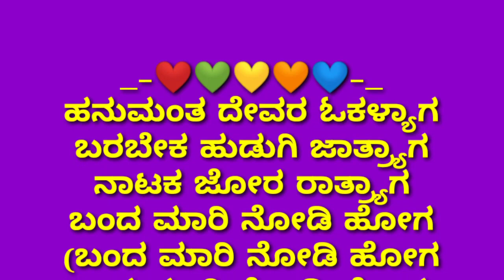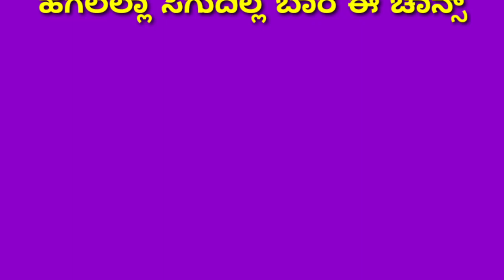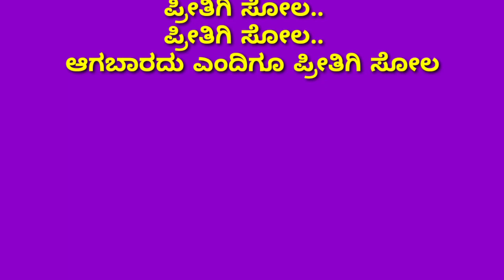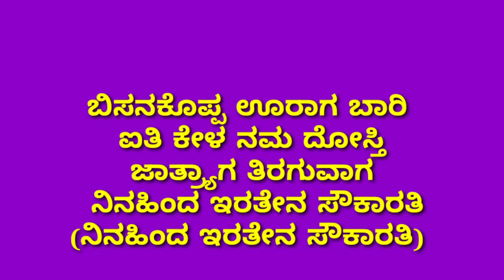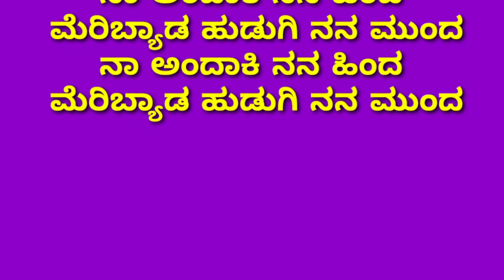Naa andaki nanna hinda।। karoke song।